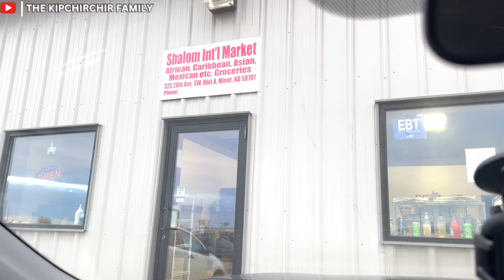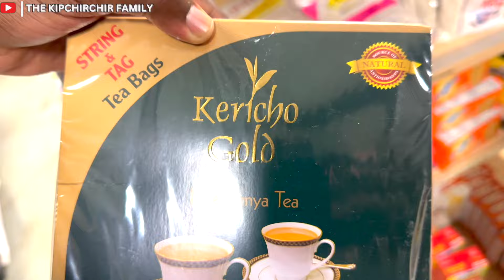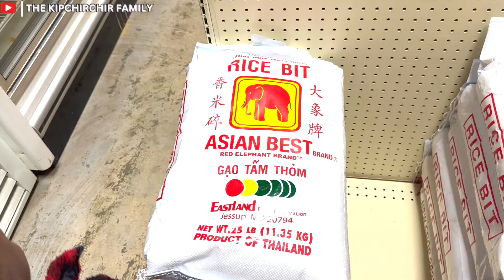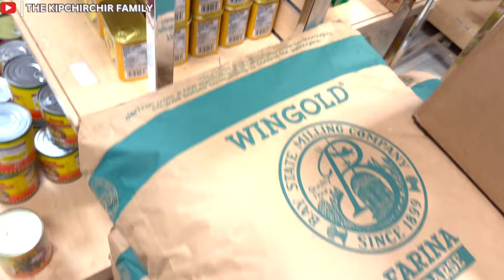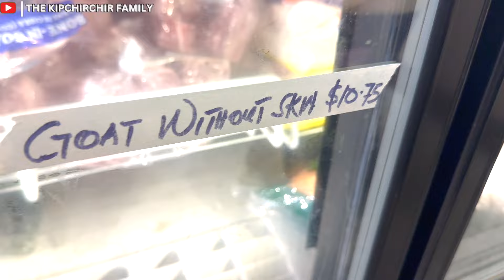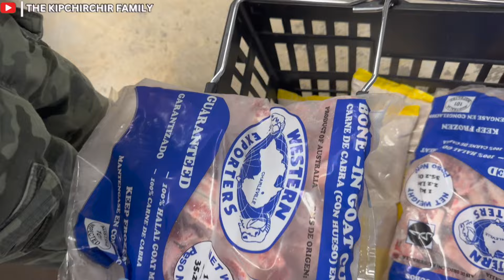😳UNBELIEVABLE! COST OF AFRICAN FOOD IN AMERICA 🇺🇸🇰🇪+ COOKING to satisfy our CRAVINGS!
Instagram: Alphonsine S. Alphonsine
Facebook: Alphonsine S. Kipchirchir